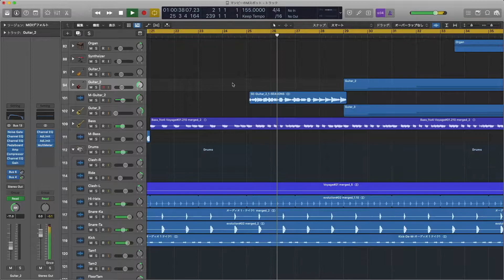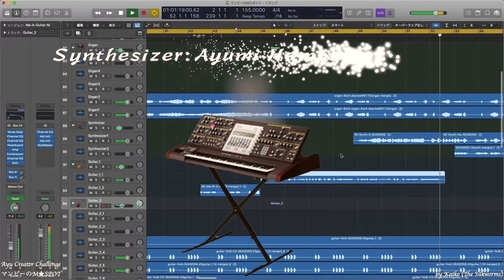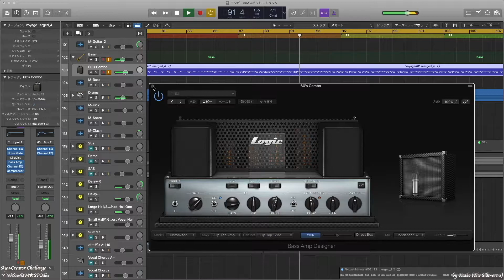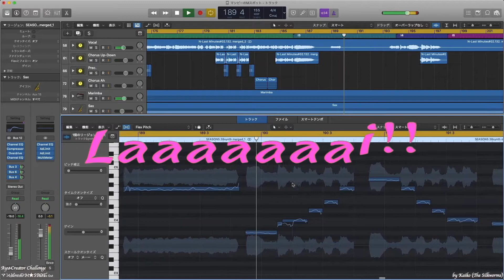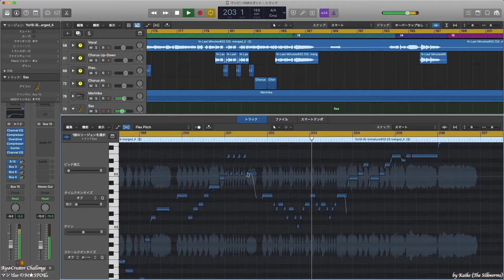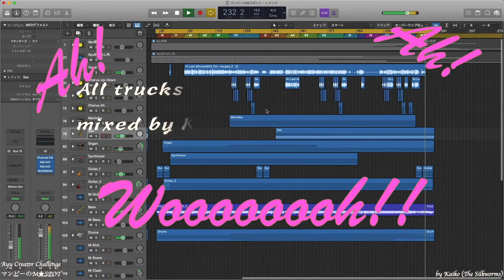【バンドメンバー紹介あり】マンピーのM★SPOT / 浜崎あゆみンオールスターズ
冒頭にバンドメンバー紹介のソロ回しを加えたバージョン。本編のみの動画(約4分)はこちら

Southern All Starsの名曲中の名曲「マンピーのG★SPOT」を楽器も歌もすべてAyuに「歌って」もらっています。

Logix Pro Xの編集機能と標準プラグインだけ作りました。AI使ってません。
楽器音を作る手順はざっくりと以下です。
1. ayuクリエータチャレンジのアカペラ音源を録音
2. 使う音を切出し
3. Logic Pro XのFlex Pitchで音程と音の長さと強弱を編集
4. エフェクターなどでそれぞれの楽器の音に加工

新型コロナウイルスの影響で実家スタジオから入室を拒否され、楽器もマイクも使えない状況の中、音楽制作の機会を与えてくれたAyuクリエーターチャレンジに感謝します。